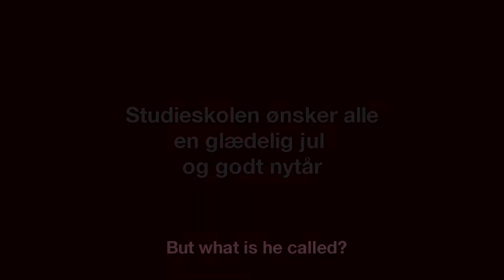Studieskolens julekalender 5. december 2018